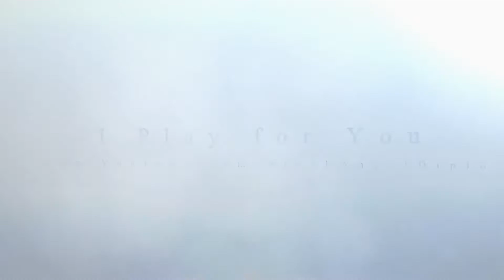027# Let´s Play Assassin´s Creed Revelations - Das Ende naht - Sequence 8 - HD/GER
Herzlich willkommen! [skip Intro: 00:20]
Schön das DU zu mir gestoßen bist! =D
▼▼▼▼▼▼▼▼Hier kannst du lesen![+Links]▼▼▼▼▼▼▼▼
Nach vielem Sinnlosem und unsortiertem gerede geht es auch schon weiter.
Wir haben die Mission als Altair mit einem Edenapfel als Waffe Niccolò Polo zu einem Schiff zu bringen. Dannach geht es auch auf direktem Weg zu Claudia. Wir machen eine traurige Entdeckung.

Ich hoffe sehr das es euch gefallen hat!
Bitte schreibt ein Feedback in die Kommentare. Damit ich weiß wie ich mich verbessern kann!

Ich bin euch sehr dankbar, wenn ihr das Video bis zum Schluss geguckt habt!

LG euer BlackAngel